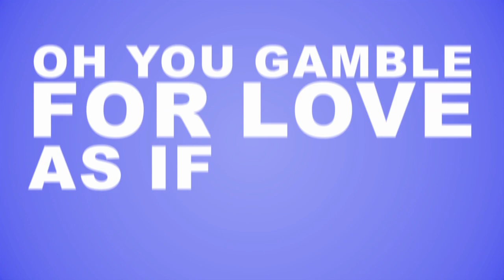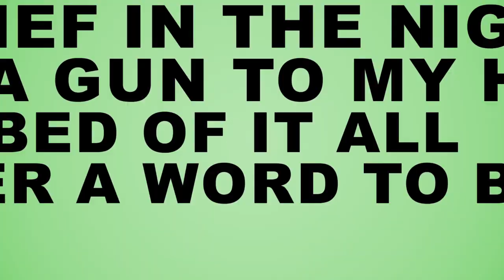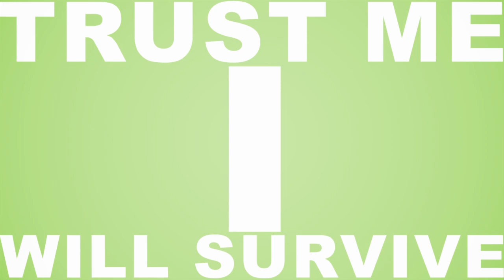Isaiah Grass - "M-O-N-O-P-O-L-Y" Lyric Video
"MONOPOLY" featured in Isaiah's Debut Album titled
EXPECT THE UNEXPECTED which was released on 12/12/12.

LEDOM International Group and LEDOM Enterprises.